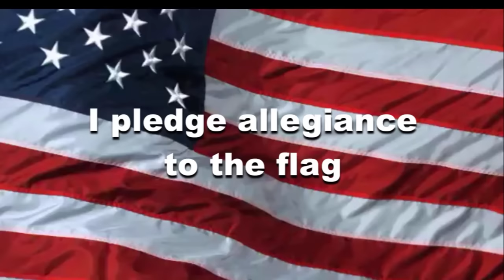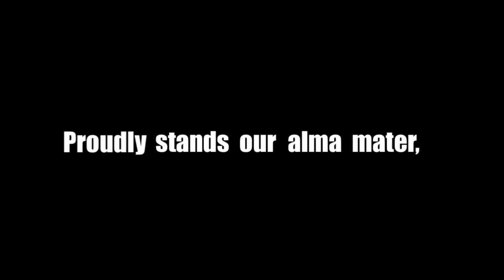OHS News 9:22